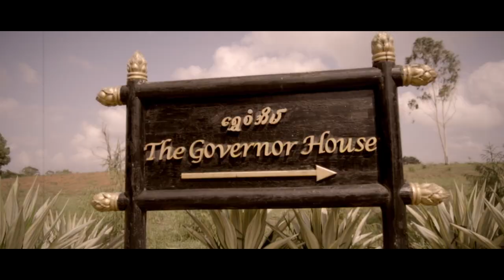Destined to be Royal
Destined To Be Royal - The Legendary Wedding Extravaganza
Collaboration with Mogok Pauk Pauk
@ The Governor's House (Pyin Oo Lwin)